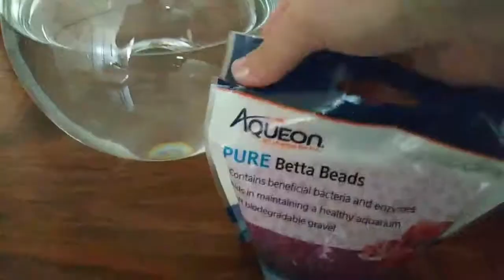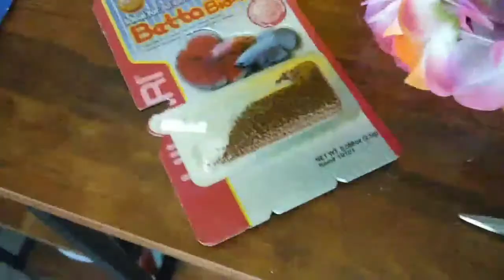SpongeBob Fish Tank! (Betta Fish Aquariums) *Plenty Of Fish*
I rescued- I mean, I adopted a betta fish from Petco! Since I moved, I haven't had a single pet ;0; for the first time in my life. NO ANIMALS! ...Until now! Please welcome my fishy to Happinese Farm! BUT WHAT DO I NAME HIM?! HELP! I NEED IDEAS! I was thinking "Popsicle" because he look like a rocket popsicle lol

Vote for the imposter sus! JK...but you can send me a tip @